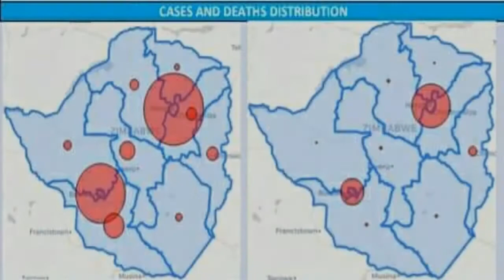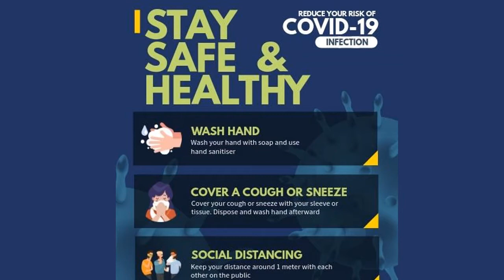shingie spice x Ashley mashumba - chemai netariro prod by Ashley mashumba 0717611549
a tribute to all family and friends lost in the covid 19 pandemic